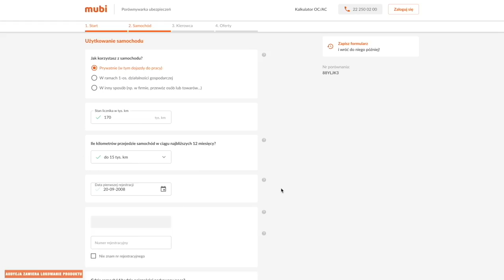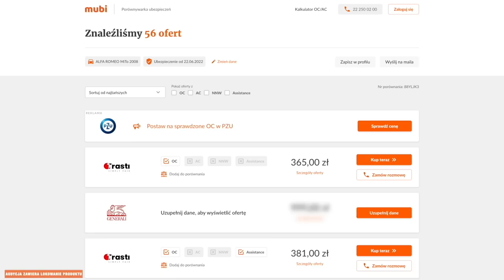ZNOWU CHCIELI ZROBIĆ MI KRZYWDĘ!!!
Wakacji na Mazurach przyszedł kres. Pięć dni skompresowanych w dwa vlogi. Mam nadzieję, że się Wam podobało. Do zobaczenia na kolejnych vlogach z Bieszczad.

Link do wydarzenia, objazd Polski wzdłuż granic na smalcu

sklep z gadżetami dla widzów!!

Wbijajcie na FB gdzie wspólnie dobierzemy temat Odcinków